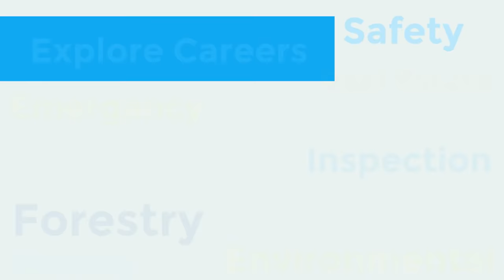GILA CTE Program: UAV (Drone Aviation) - Now enrolling fall 2024!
If you're entering high school or already a high school student in Alaska, looking for a jump start on a career pathway, join us this fall at the Galena Interior Learning Academy!

We have several exciting CTE courses that prepare Alaska students for a bright future in the field of UAV's (Unmanned Aerial Vehicles). Choose from Principles of Flight, Intro to UAV’s, or more advanced UAV's II. GILA also offers several other CTE program tracks in a variety of industries. Choose from popular, hands-on courses in health science, construction, welding, small engine repair, cosmetology, and more!

GILA is now enrolling for 2024/25 school year.